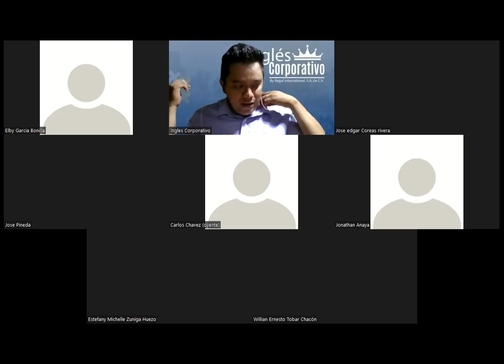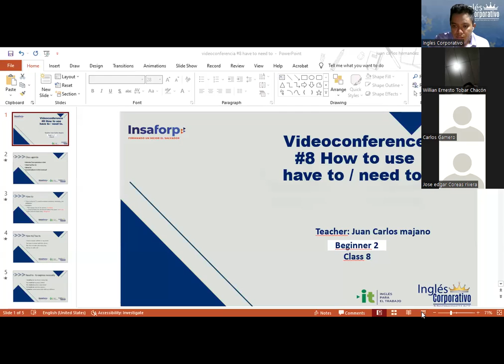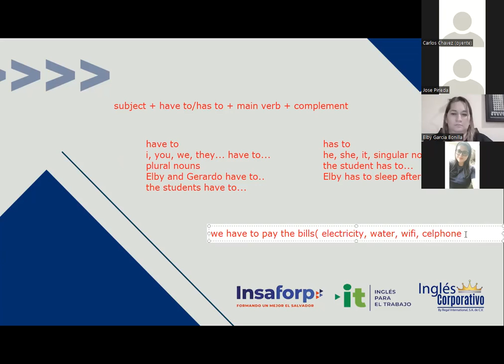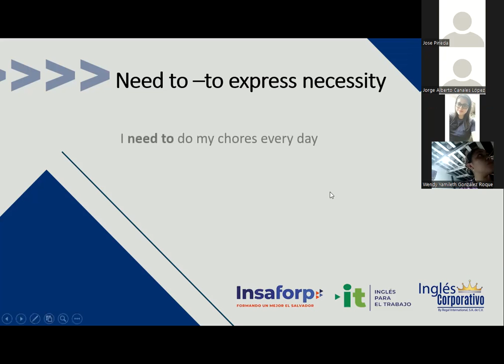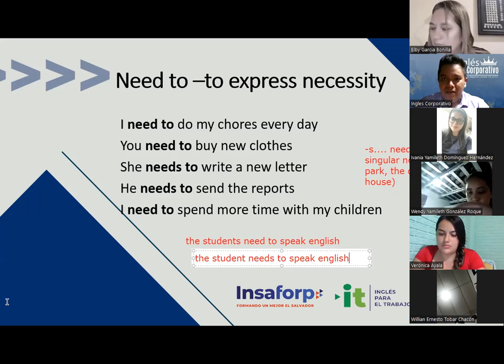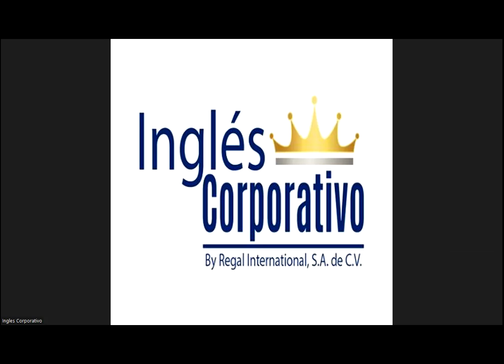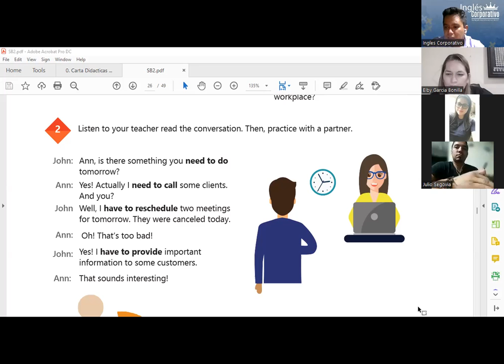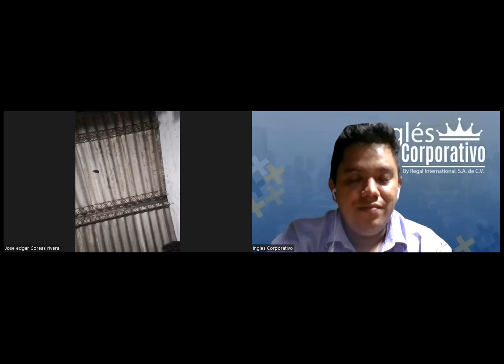Ingles Corporativo- Videoconferencia #8 How to use have to need to.